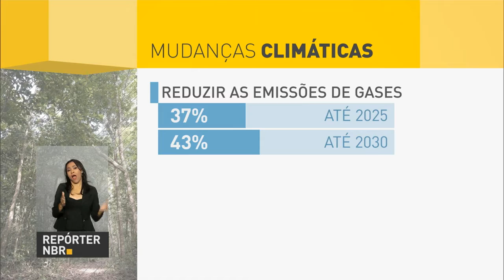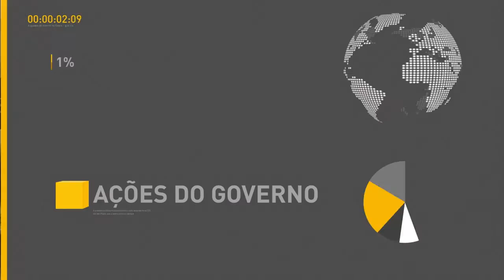Prazo para registro no Cadastro Ambiental Rural é prorrogado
REPÓRTER NBR 15H - 15.09.16: Presidente Michel Temer sanciona lei que prorroga registro no Cadastro Ambiental Rural (CAR) para dezembro de 2017. E mais: presidente esclarece boatos sobre perda de direitos dos trabalhadores em vídeo. Veja também: Brasil ratifica Acordo de Paris sobre aquecimento global.